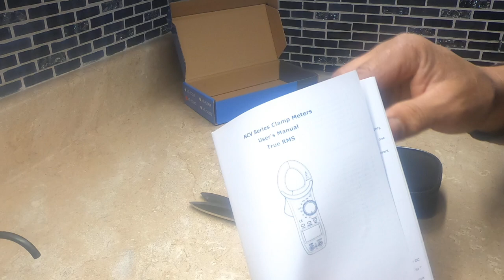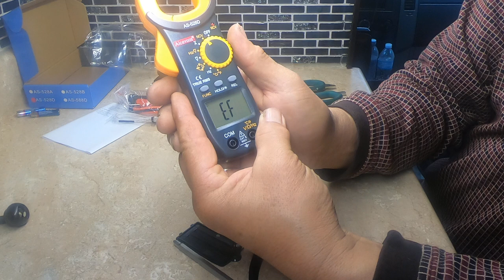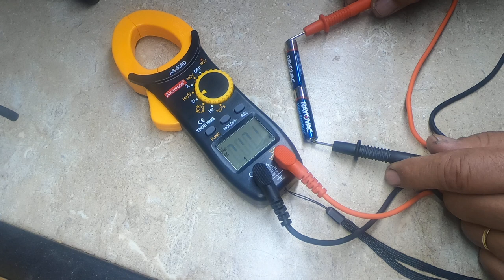Low Cost Digital Multimeter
AS 528D Digital Clamp Meter Multimeter 4000 Counts Amp Voltage Tester Auto-ranging, Measures Current Voltage Temperature Capacitance Resistance Diodes.